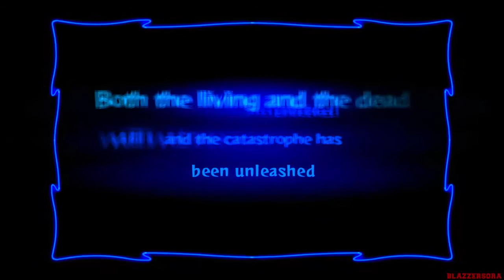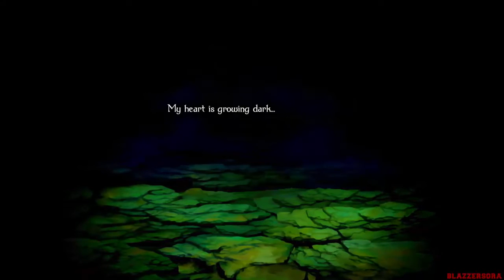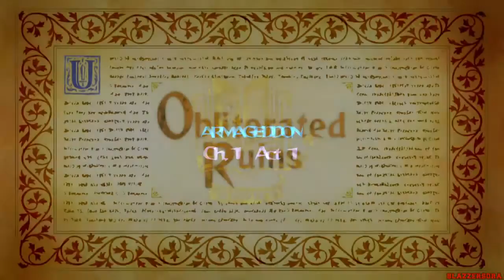Odin Sphere:: Leifthrasir - Walkthrough Part 1 Armageddon Prelude & Chapter 1 Boss Beast Of Darkova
This is my HD "No Commentary" Walkthrough of Odin Sphere: Leifthrasir for the PlayStation 4.

Odin Sphere: Leifthrasir is an high-definition remake of Odin Sphere which is a 2D fantasy action role-playing video game developed by Vanillaware and published by Atlus. The game tells the interlocking stories of five different protagonists. Odin Sphere: Leifthrasir has five stories. The protagonist of each story is connected to the royalty of each of five warring nations in the world of Erion. Each of these protagonists wields a 'Psypher', a weapon with a large crystal capable of absorbing 'Phozons', energy sparks released when something (such as an enemy) is slain. These five stories overlap and interconnect, and the protagonist of one story may be the antagonist of another. It was released for the PlayStation 3, PlayStation 4, and PlayStation Vita.